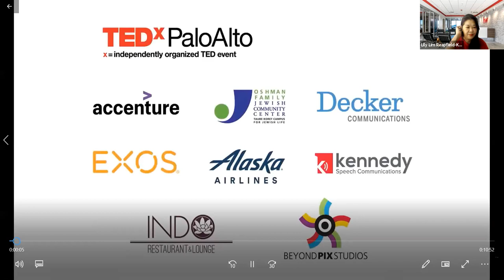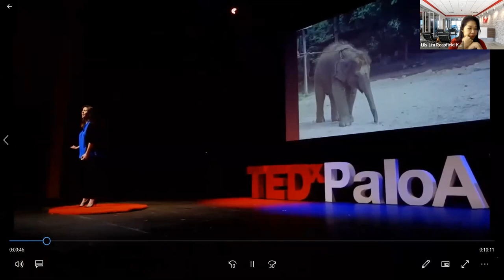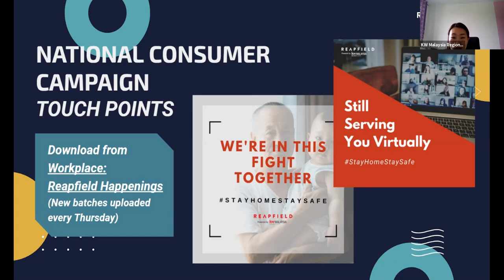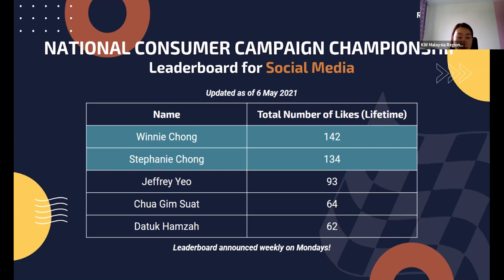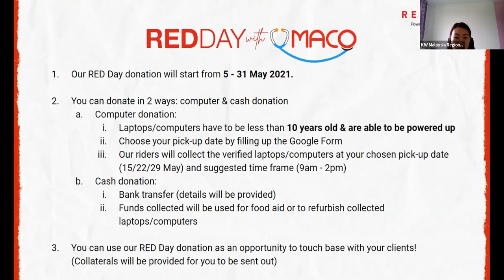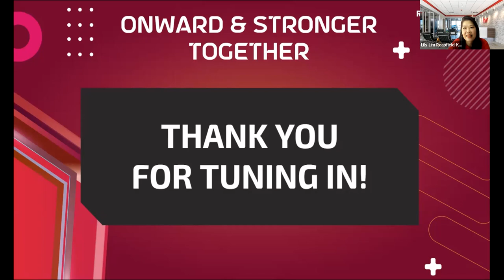MILLIONAIRE MINDSET: Overcome Limiting Beliefs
Facilitator:
Lily Lim: Team Leader of KWM Market Centre 3, KW Malaysia Regional Training Faculty

Guest Speaker:
Shannon Soo: Real Estate Negotiator

Learn to excel with a breakthrough mindset!